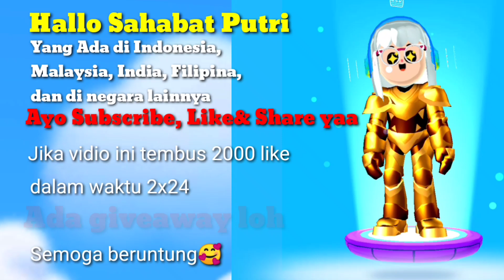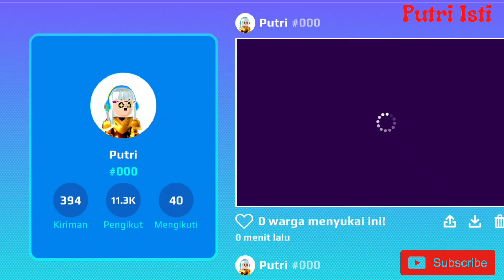DRAMA PK XD TERNYATA ASTRONOT ITU ADALAH... | PK XD BAHASA INDONESIA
Drama PK XD ternyata astronot itu adalah.
saya dan Rafi akan mengajak astronot itu bermain ke crazy run. dan apakah astronot itu akan menang? atau kalah?
dan siapakah astronot itu sebenarnya?
yang penasaran, yuk tonton sampai selesai ya,,,